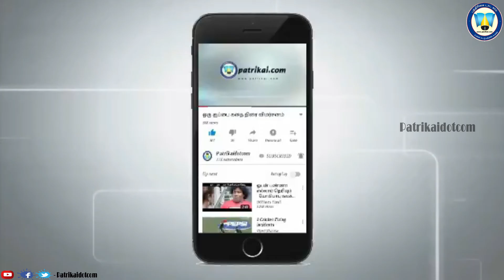கொரில்லா திரைப்பட திரை விமர்சனம் ! | Gorilla | Jiva | Shalini Pandey | Yogi Babu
கொரில்லா திரைப்பட திரை விமர்சனம் !

Patrikai.com is a world wide online news portal which provides news updates and interviews in all aspects.